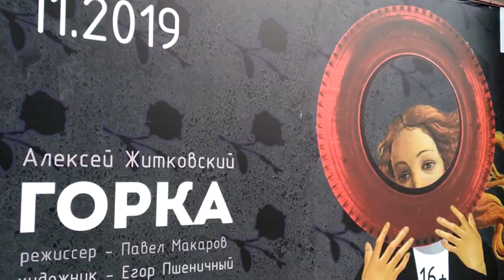Елена Маковецкая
Большое интервью с основателем и руководителем проекта «Культпросвет» Еленой Маковецкой в рамках культурно-просветительского проекта «Волшебная гора».